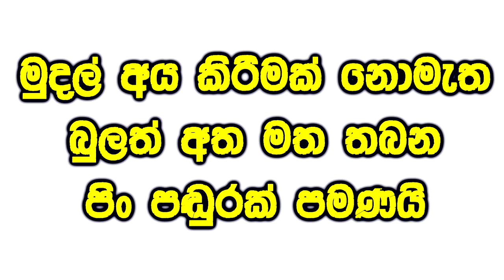උපතින්ම පණ නැති දරුවාගේ හිස දවස් දෙකෙන් එසවුු හෙළ වෙදැදුරු